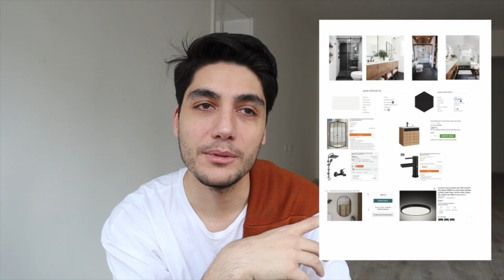YENİ EVİMİN SON HALİ! Ne Kadar Harcadım? Son Ev Turu, Yeni Evimin Son Hali, Ev Dekorasyonu Alışveriş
Yeni aldığım ev ne kadar tuttu? Tadilata ne kadar harcadım? Evin son hali, evin toplam hali o kadar fazla tuttu ki evi kiraya vermekten başka bir çarem kalmadı. İlk günden beri hedefi kendi evine  taşınmak olan ben için bu mükemmel haberi sizinle paylaşıyor olmak beni çok mutlu ediyor. Bundan sonra bizi çok yoğun bir süreç bekliyor, ev tadilatı, mutfak yenileme, banyo yenileme, boya badana, duvar kırma gibi bir sürü işimiz olacak ve bunların hepsini vlogluyor olacağım. Videoyu nasıl bulduğunuzla ilgili yorumlarınızı aşağıya bekliyoruum. Sizi çok seviyoruum baaaaiii!

Selam ben Gökberk, kanalıma hoş geldin! Kendimden biraz bahsedecek olursak, 26 yaşıma geldim ama hala ne olmak istediğim konusunda en ufak bir fikrim bile yok. Bu kanalı kurmamdaki amaçlardan birisi de bu hayata tutunup neyi sevip neyi sevmediğimi anlayabilmek. Bu süreçte benim yanımda olursan çok mutlu olurum. Umarım mısırların hazırdır çünkü şov başlamak üzere. ♡

Diğer Videolarım:
BODRUM VLOG! Dehşet Fiyatlar, Nerede Ne Yenir? Yalıkavak, Haftalık Bodrum Tatil Vlog!

TÜRKİYE'DE 1 AYDA 20.000 TL KAZANMAK! | Amerika Uğurlaması, Açık Hava Sineması, Haftalık Vlog!

BURUN AMELİYATI SÜRECİM NASIL GEÇTİ! | Tüm Merak Ettikleriniz!

AMERİKA'DAN YARI FİYATINA iPHONE 14 PRO MAX ALMAK! iPhone 14 Pro Max Kutu Açılımı Ve İnceleme

DEV BLACK FRIDAY ALIŞVERİŞİM! Kargolarımı açıyorum, Alışveriş Vlog, Zara, Bershka, H&M Alışverişim!

PARA ÖDÜLLÜ YARIŞMA! Gözlerini kapat ve ne olduğunu bil! Arap sabunu, bulaşık deterjanı

AMERİKA VS TÜRKİYE ELEKTRONİK FİYATLARI! Teknoloji Fiyatları, Elektronik Alışveriş, Amerika Vlog!